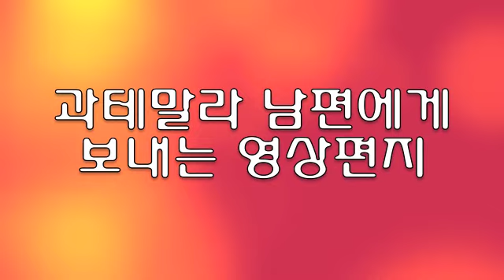11월 첫째주 산행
하이킹